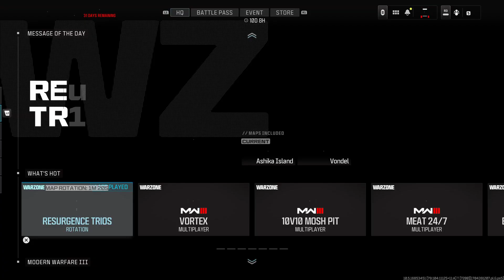CoD Nasty Mtz AGAIN